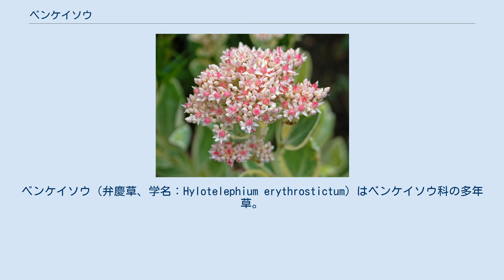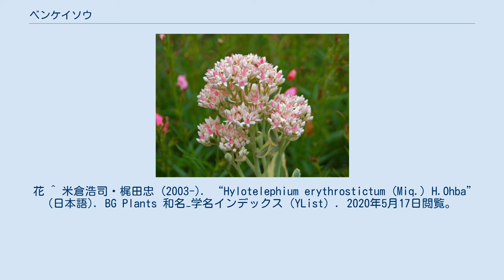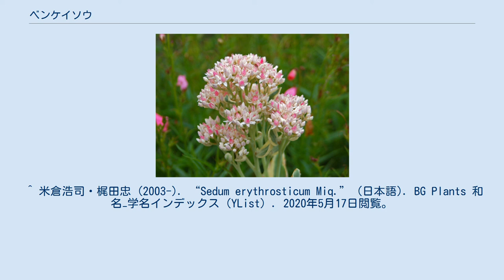ベンケイソウ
ベンケイソウ（弁慶草、学名：Hylotelephium erythrostictum）はベンケイソウ科の多年草。
薬用植物。
別名、コベンケイソウ。
 和名ベンケイソウは、一説には、生命力が強く、茎葉を捨ててもそこから芽を出すので、武蔵坊弁慶に因んで名付けられたとされる。
江戸時代の方言辞典『物類称呼』（1775年）によれば、花のついた茎葉を糸で吊しておくと、乾いてしぼんだものでも雷鳴が轟くと色を増すといわれ、「強い」という意味から「弁慶草」と名付けたとしている。
別名コベンケイソウ。
古名・地方名でイキグサ（生草）とよばれている。
中国植物名は景天（けいてん）という。
 中国原産といわれ、日本の本州中北部から九州にかけて分布し、山地の草原などに自生する。
多年草。
草丈は30 - 50 cmで、9-10月ころ、淡紅色の小花を半球形に群がり咲かせる。
 葉には、セドヘプツロース、スクロース、フラクトースなどの糖を含んでいる。
これら成分は、皮膚の傷を覆うことによって外部から細菌の侵入を防ぎ、外部からの刺激を抑制し、傷面を保護する役目を果たし、間接的な薬用効果が期待されて用いられる。
 栽培は、10月ころに株分けし、挿し木は5 - 6月ころに行う。
 葉は薬用し、夏から秋にとって天日乾燥させて生薬にしたものを、景天（けいてん）と称している。
また随時、生葉も薬用にする。
 民間療法で、痔には、景天1日量5グラムを400 ccの水で煎じて、その煎液を患部につける。
腫れ物、切り傷、軽い打ち身などに、生葉を採集して軽く火であぶり、薄皮を除いてやわらかくしたものを患部に貼り付ける方法が知られ、消炎の効果で症状を和らげるのに役立つと言われている。
かつては毒蛇に噛まれたときの良いと言われていたことがあったが、これは根拠がないもので、成分からすると毒蛇の解毒効果はない。
 全体に大きいオオベンケイソウは、中国原産の栽培品種である。
ベンケイソウと同じ成分を含むので、同様に薬用されている。
 花 ^ 米倉浩司・梶田忠 (2003-). “Hylotelephium erythrostictum (Miq.) H.Ohba” (日本語). BG Plants 和名−学名インデックス（YList）. 2020年5月17日閲覧。
 ^ 米倉浩司・梶田忠 (2003-). “Sedum okuyamae Ohwi” (日本語). BG Plants 和名−学名インデックス（YList）. 2020年5月17日閲覧。
 ^ 米倉浩司・梶田忠 (2003-). “Sedum erythrosticum Miq.” (日本語). BG Plants 和名−学名インデックス（YList）. 2020年5月17日閲覧。
 ^ a b c d e f g 貝津好孝 1995, p. 194. ^ a b c d e f g h i j k 田中孝治 1995, p. 111.